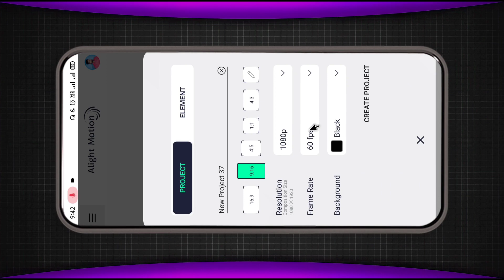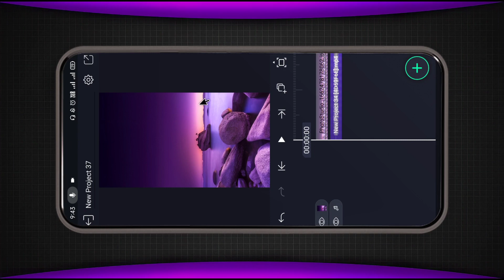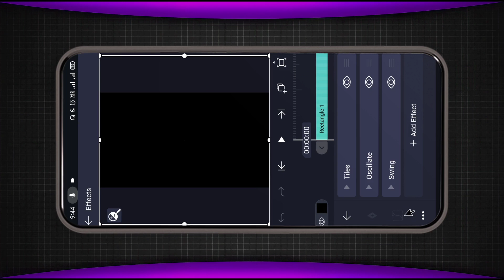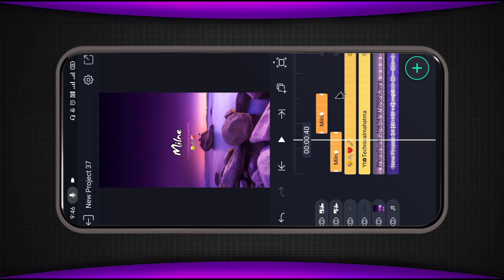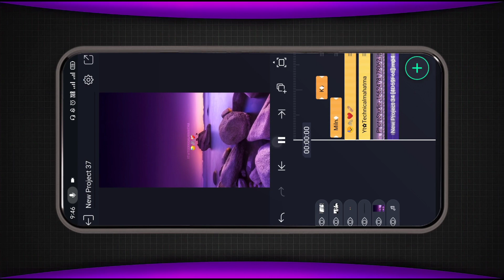New viral Flash out tutorial in Alightmotion | Status kaise banaye | technicalmahatma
𝐖𝐞 𝐔𝐩𝐥𝐨𝐚𝐝 𝐑𝐞𝐠𝐮𝐥𝐚𝐫 𝐬𝐭𝐚𝐭𝐮𝐬 𝐭𝐮𝐭𝐨𝐫𝐢𝐚𝐥 𝐕𝐢𝐝𝐞𝐨𝐬 𝐈𝐧 𝐓𝐡𝐢𝐬 𝐂𝐡𝐚𝐧𝐧𝐞𝐥 𝐈𝐧 𝐇𝐢𝐧𝐝𝐢.

❏ 𝐌𝐞𝐭𝐞𝐫𝐢𝐚𝐥👇👇

★Preset—≽

             • 🆃🅷🅰🅽🅺   🆈0⃣🇺  🆂🇴  🅼🇺🅲🅷 •

 ꧁𓊈𒆜🅰🅻🆆🅰🆈🆂 🆂🅼🅸🅻🅴 😊𒆜𓊉꧂